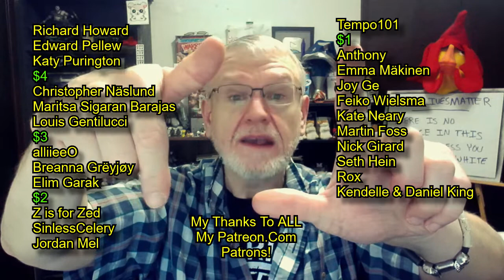It's Saturday Night, You Are Lost In The Spider-Weed - Dorky Grandpa Vlogs - Bom Dia, Bonan Matenon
Life is rough when an event that is beyond human comprehension occurs and it traps you and everyone around you in a small bubble of what you used to know. Still, life could be worse!

NearlySeniorCitizen
Shelton, WA
98584